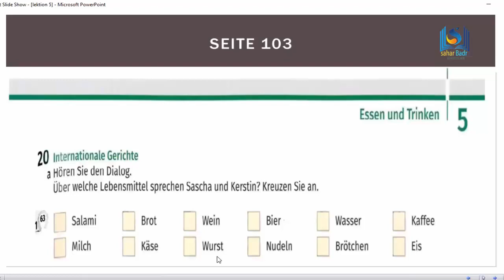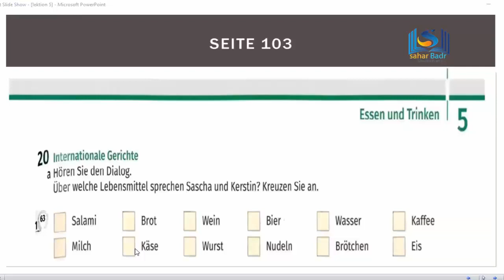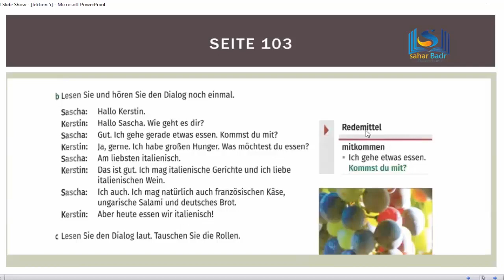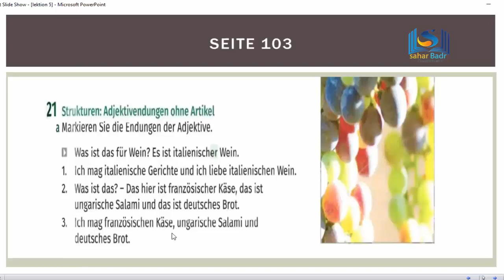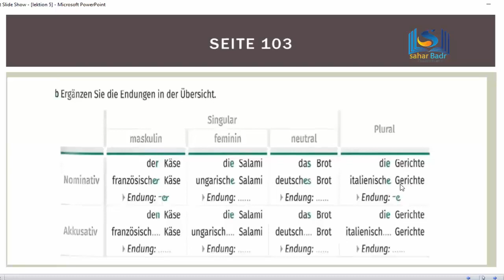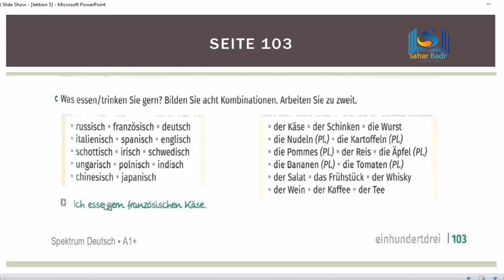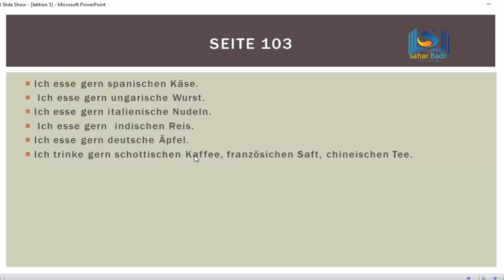Deutsch A1. Niveau.Erklärung. A1: Seite 103 ,شرح درس رقم 5